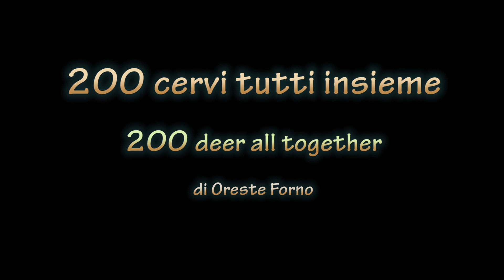200 cervi tutti insieme 200 deer all together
Giornate e giornate tra gli splendidi scenari della montagna. Giornate di emozioni continue portate dalla bellezza dell’ambiente e dalla pace, dal silenzio. Emozioni rese ancora più forti dall’incontro con la fauna alpina. Dai cervi, soprattutto, tanto belli da ammirare, senza essere visto, senza disturbare. Se poi questi sono così tanti, un’eccezione addirittura, quello che si prova, e che forse si vivrà una volta sola, è indescrivibile. 200 cervi tutti insieme, caso molto raro, che voglio condividere con chi mi segue. Ma li vedrete solo nel finale.